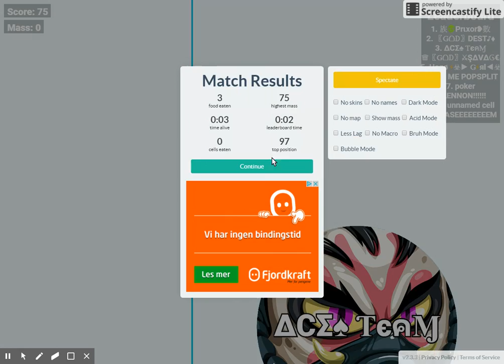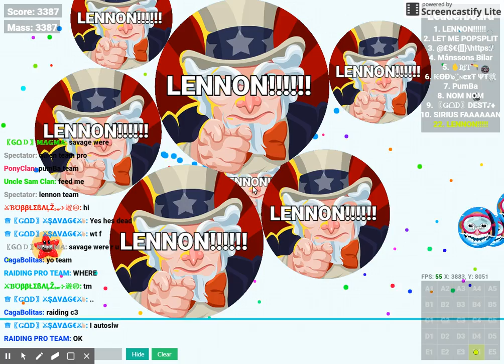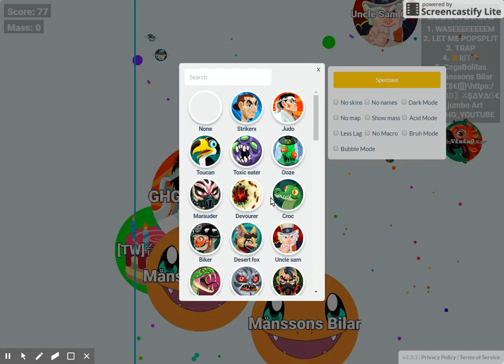love skin now in this video join it ???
IF NED TO PLY THIS GAME IT NAME IS GERMS.IO THANKS !